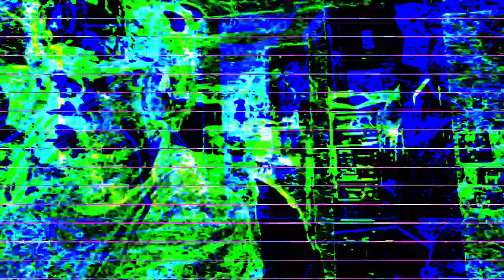[EPILEPSY WARNING] Movie 23 07 13 20h08m17s